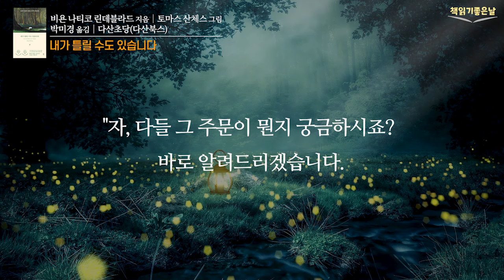[내가 틀릴 수도 있습니다] 마법의 주문 책읽어주는여자 오디오북 podcasts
《내가 틀릴 수도 있습니다》
 비욘 나티코 린데블라드 지음│토마스 산체스 그림│박미경 옮김│다산초당(다산북스)

“17년 동안 깨달음을 얻고자 수행에 매진한 결과, 머릿속에 떠오른 생각을 다 믿지는 않게 되었습니다.그게 제가 얻은 초능력입니다.”   인생에서는 언제고 폭풍우를 맞이하게 됩니다. 이때 자기 생각을 모두 믿어버린다면 바닥이 없는 심연으로 빠져듭니다. 우리는 생각을 내려놓는 법을 배우고 멀리 할 수 있다면 우리 내면에 원래 존재하던 지혜의 목소리를 들을 수 있을 것입니다.